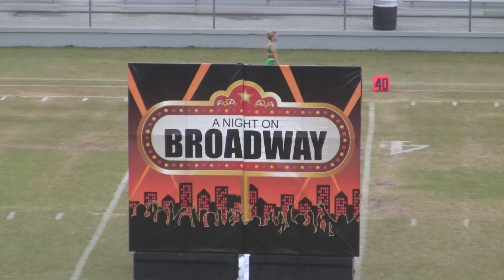Ware County High School - Coastal Empire Classic - October 8, 2011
The Ware County High School Marching Band competed in the Coastal Empire Classic at Effingham High School in Springfield, GA on October 8, 2011.  The band finished in second place in Class 3A.